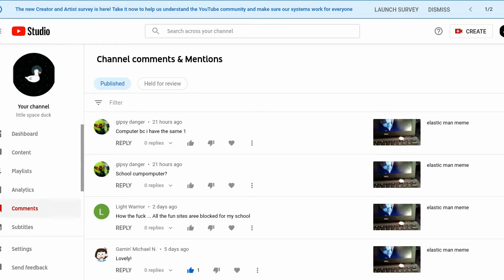this is a really cool trick